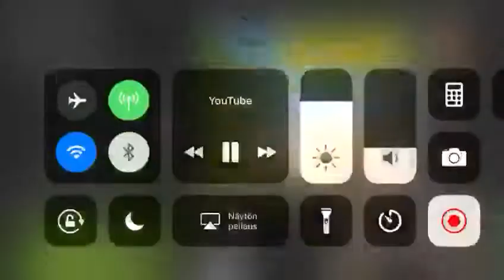Suolanen jonne ragee fortnitessä kun ruski tappaa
Dont use this